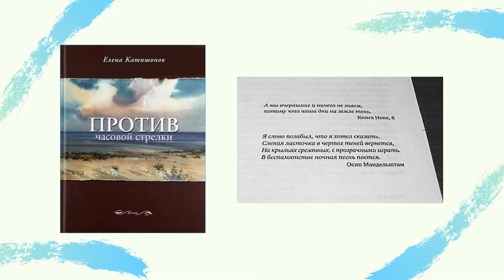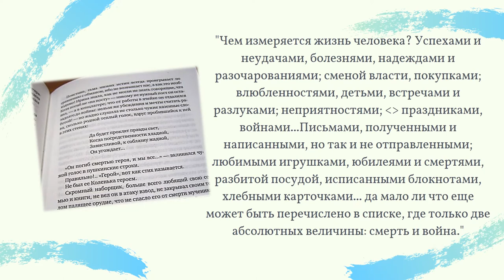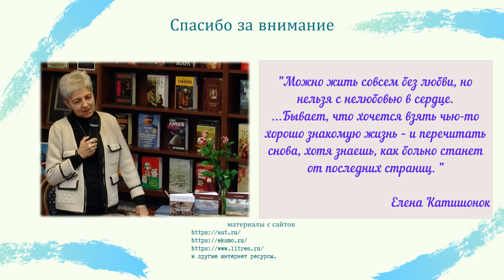Видеообзор романа Елены Катишонок «Против часовой стрелки»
В видеообзоре представлен роман российской писательницы Елены Катишонок «Против часовой стрелки». Эта история - продолжение семейной саги из произведения «Жили-были старик со старухой», но эта книга вполне самостоятельное произведение, его можно читать отдельно. Главная героиня романа Ирина. Она прожила долгую и местами счастливую жизнь, есть что вспомнить и передать эти воспоминания своей внучке.
С первого взгляда кажется вполне себе заурядная история, но весь сюжет несет в себе посыл о важности семейных ценностей, о любви к ближнему и то, что в конечном итоге время все расставляет по своим местам. А еще это история о том, как важно передать свои воспоминания новому поколению, передать свой жизненный опыт. Роман удивительно искренний и добрый, пронизанный светлой грустью, роман о силе человеческого духа.